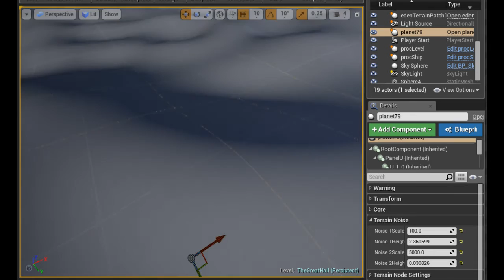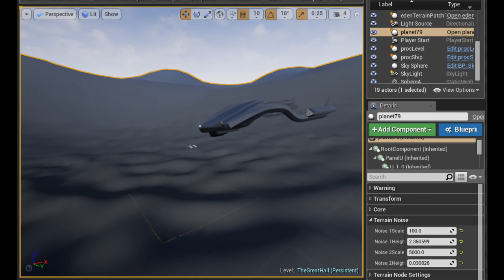Eden wip 160403 232400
Finally got the normals blending smoothly across the lod meshes.

Thought I'd do a little video showing how the mesh can update in real time when you change the noise settings.

It's not real smooth on my old laptop with screen recording software running, but that's ok.  When you edit like this eden has to update all meshes planet wide every time one of the noise settings change.

But in game it only has to make the meshes once, then they can just sit there until they need to change resolution based on the players distance from them which is staggered by the lod system so it's MUCH higher performance.